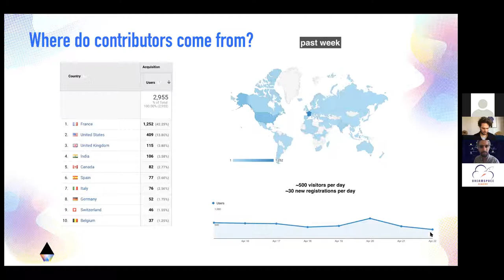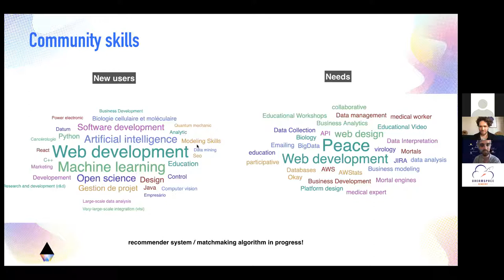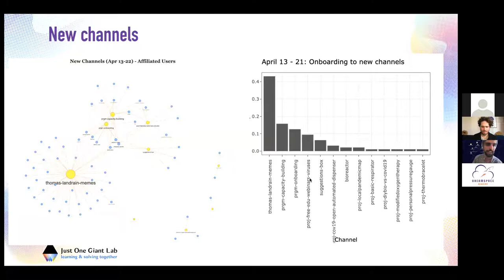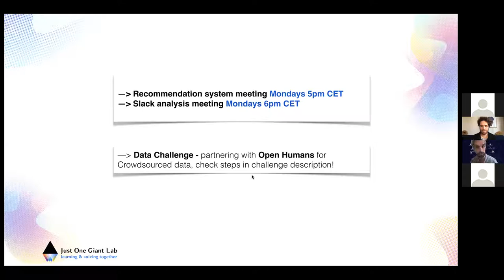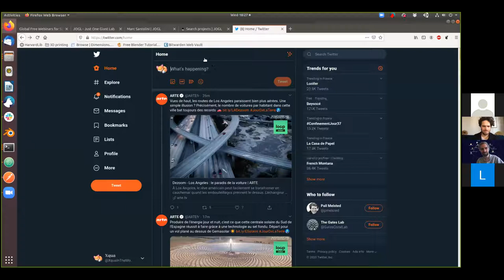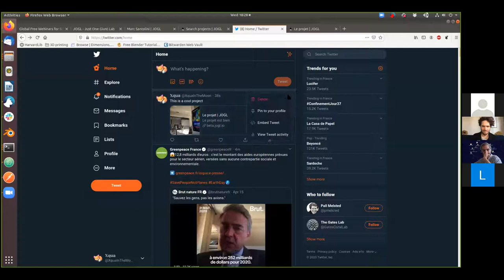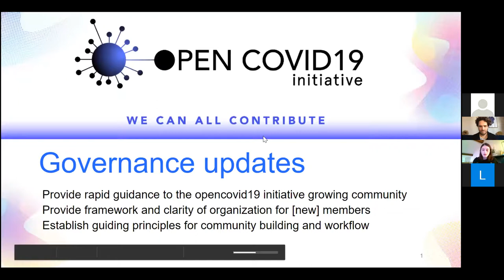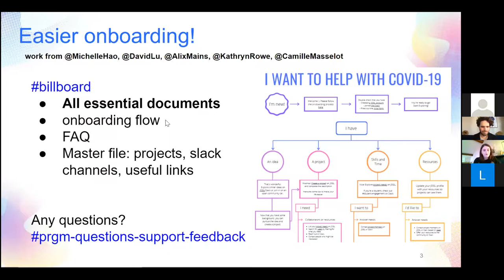The OpenCovid19 Initiative [Global Community Call #8]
The goal of the OpenCovid19 initiative on the JOGL platform is to collectively develop open-source and low-cost tools and methodologies that are safe and easy to use to fight the Covid19 Pandemic.

Join 4000 contributors. Anyone can play a role! 🙌

The OpenCovid19 Initiative seeks to bring together individuals and groups from a variety of backgrounds and fields to create the solutions we need to address the COVID-19 pandemic and develop a comprehensive collection of these solutions and research. As an initiative, we are focusing on the detection, prevention, and treatment of COVID-19 and have divided our efforts into three main challenges:

Prevention: preventing the spread of COVID-19 and decreasing the scale of the pandemic

Detection & Diagnosis: detecting the presence of SARS-CoV-2 in patients and in the environment

Treatment & Therapeutics: developing solutions to treating the symptoms of COVID-19

Evaluation and Validation of Open Source Solutions: Evaluate and validate the best open source designs capable of helping us fight the Covid19 pandemic

Data analysis and simulation: Research and develop data collection methods, data analyses, models and simulations to describe and forecast the Covid-19 pandemics.